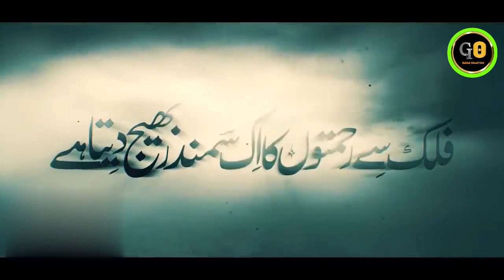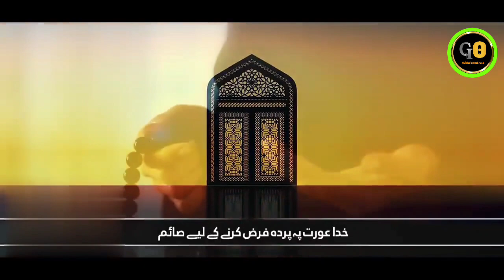Most Beautiful Hamd 2024 | Jo Dil Ko Sakon De |Athar Jalai Anzar Jalali Mazhar Jalali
🔴 Video Credit
Vocals:
Athar Jalai
Anzar Jalali
Mazhar Jalali
Mixing & Mastering: TSD Records (Karachi)
Produce: Zain Ul Abideen Jalali
Video/Production:

 , /Gulshad Ahmed7260